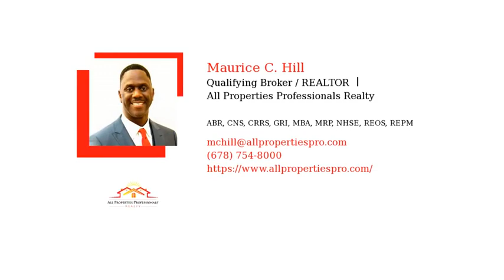3 Tips for Selling Your House in Todays Market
3 Tips for Selling Your House in Todays Market